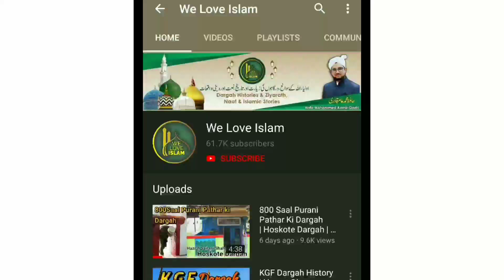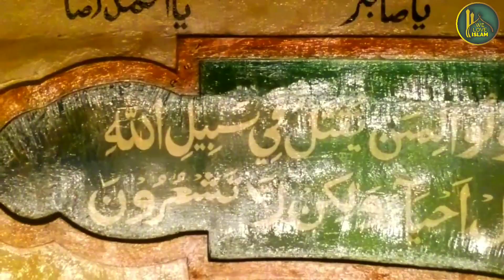Ek Ladki Pe Gira Pathar | Hazrat Khwaja Faqeer Nawaz Dargah | Dabbaspet Dargah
Assalamualaikum doston Aaj Me ne aapko Hazrat Khwaja Faqir Nawaz Rahmatullahi Aleh   Rehmatullahi Aleh ki Ziyarat Aur History Bayan ki hai.

Location Dargah Hazrat Faqir Nawaz
Near Bangalore Rural, Karnataka

Dargah ke Sajjada Nasheen Saheb ka Number : 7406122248